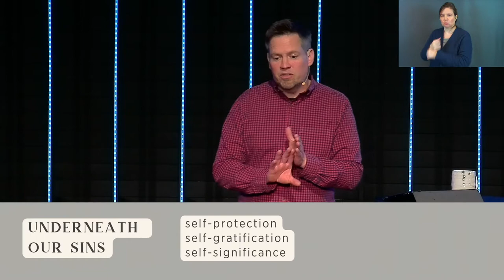Words to Nowhere | Part 5: Protect Me From the Poison (Sermon Only)